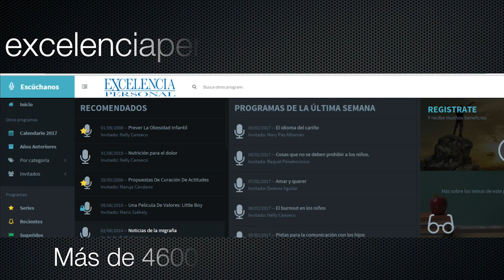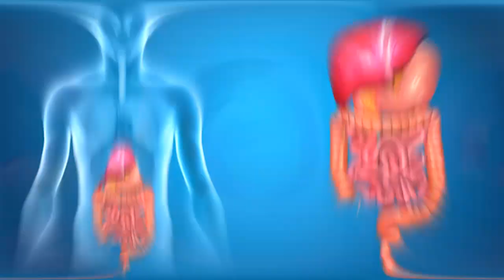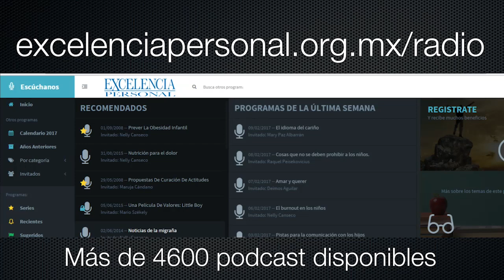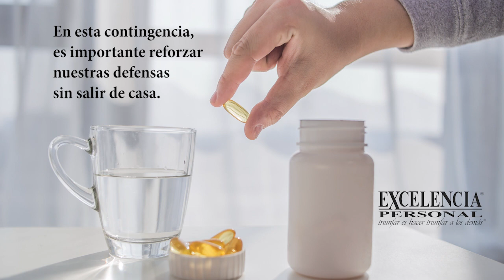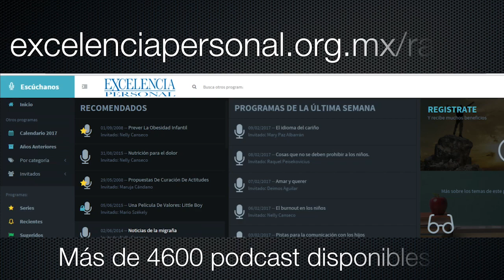Curación de actitudes. ¿Cómo te comportas? Con Gerardo Cándano 🎙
Curación de actitudes. Cómo te comportas. Cómo cambiar de actitud. Por qué es importante tener buen actitud. Cómo me ayuda tener una buena actitud. Cómo me afecta tener una mala actitud. Por qué es bueno cambiar de actitud. Cómo saber si tengo una mala actitud. Por qué es necesario cambiar de actitud. Qué tan importante es tener una buena actitud. Cómo tener una buena actitud. Qué es tener buena actitud. Cuál es mi actitud ante la vida.

En esta emisión Gerardo Cándano acompaña al Lic. Canseco para hablar de cómo las actitudes son el origen de nuestro comportamiento. Se menciona que hay una diferencia entre las actitudes y el ser, ya que las primeras no definen lo que somos como personas.

Intro 00:00
Introducción al tema 04:00
Puntos 18:00
Recomendaciones 30:00
Cierre 37:00